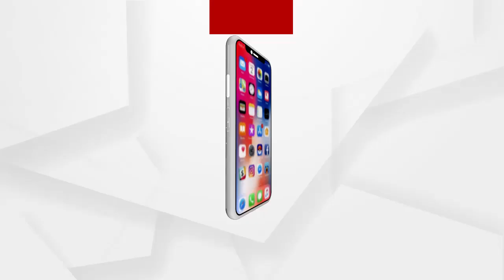ପ୍ରତିକ୍ରିୟା ରଖିଲେ ନୟାଗଡ଼ ଜିଲ୍ଲାପାଳ ଡ଼. ପୁମା ଟୁଡୁ ....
ନୟାଗଡ଼ ଲକ୍ଷ୍ମୀପ୍ରସାଦ ସରପଞ୍ଚ ସୌମ୍ୟରଞ୍ଜନ ପ୍ରଧାନଙ୍କ ବିରୋଧରେ  ଆସିଥିବା ଅନାସ୍ଥା ପ୍ରସ୍ତାବକୁ ନେଇ ପ୍ରତିକ୍ରିୟା ରଖିଲେ ନୟାଗଡ଼ ଜିଲ୍ଲାପାଳ ଡ଼. ପୁମା ଟୁଡୁ...